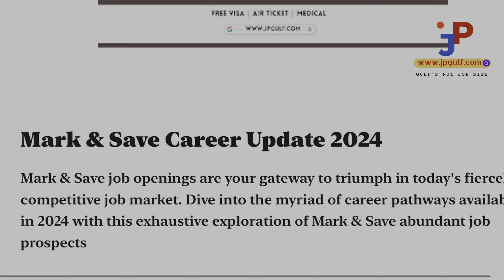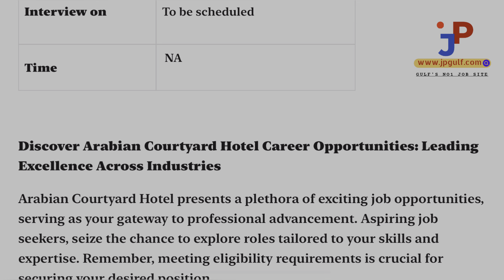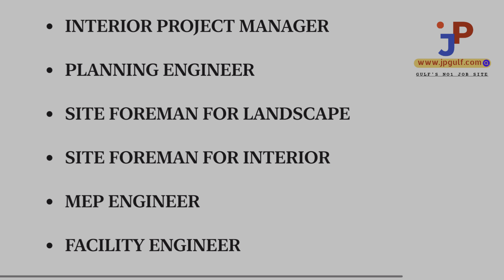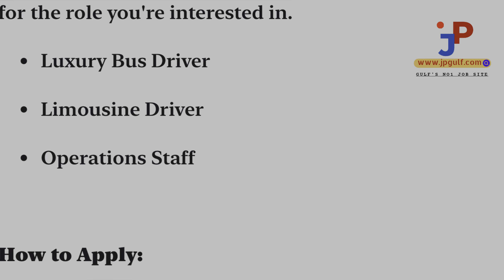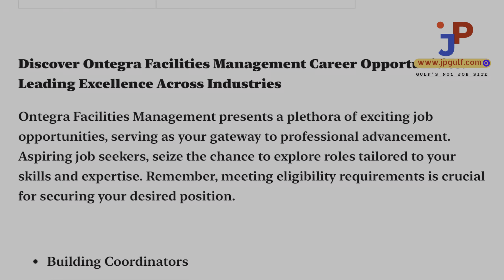UAE Jobs Malayalam / Dubai jobs today| Dubai Jobs 2024\ Dubai job vacancy Malayalam packing Job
ഞാൻ ഒരു പെയ്ഡ് സർവീസോ അല്ലെങ്കിൽ പൈഡ് ഏജൻറ്റോ അല്ല .ഇതിൽ പറയുന്ന ജോലികളിൽ അപ്ലൈ ചെയ്യാൻ ആഗ്രഹിക്കുന്നവർ അവരവരുടെ സ്വന്തം ഉത്തരവാദിത്വത്തിൽ അപേക്ഷിക്കുക.Jpgulf എന്ന നമ്മുടെ ഈ ചാനൽ യാതൊരുവിധ ഉത്തരവാദിത്തം ഏറ്റെടുക്കുന്നതല്ല.എനിക്ക് ലഭിക്കുന്ന ജോബ് വാക്കൻസികൾ നിങ്ങളുടെ എടുത്തേക്ക് എത്തിക്കുന്നു എന്ന കടമ മാത്രമാണ് ഞാൻ ചെയ്യുന്നത്.

Welcome to the ultimate guide on Dubai Job 2024! In this video, we unlock the secrets of Sales & Helper Vacancies in UAE, providing expert strategies to elevate your career. Whether you're a seasoned professional or just starting, our comprehensive guide navigates you through the competitive job market.

Sales Job Vacancy
Helper Job Opportunities
UAE Gulf Job
Career Advancement Tips
Job Search Strategies
Employment Opportunities
Dream Job in UAE
Gulf Job Vacancies
Success Strategies
Sales and Helper Roles
Career Development 2024

Career Planning Guide
Job Success Strategies
Job Opportunity Showcase
Professional Networking
Career Growth Hacks
Job Market Exposed
Career Advice UAE
Job Placement Insights
UAE Job Market Analysis
Career Boosting Tips
Job Seeker's Handbook

packing jobs
tally jobs
fisheries jobs
agriculture jobs
technician jobs
airport jobs
heavy driver jobs
hospital jobs
office jobs